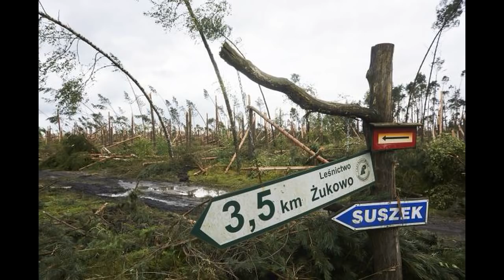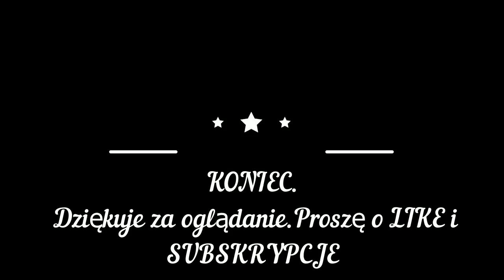Burza w Polsce , straszne ujęcia , pogoda pokazała swoją moc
Ostatni burze nawiedzają Polskę coraz częściej, są coraz mocniejsze i bardziej gwałtowne, pojawia się grad, i bardzo mocne porywy wiatru i o dziwo prawdziwe trąby powietrzne które można nazwać spokojnie TORNADO. Oczywiście burzom towarzyszy deszcz a bardziej ulewa. Ale temu wszystkiemu oczywiście są zniszczenia i ludzka tragedia, zniszczone domy, auta i inny dobytek.